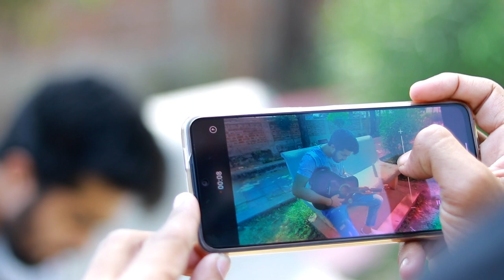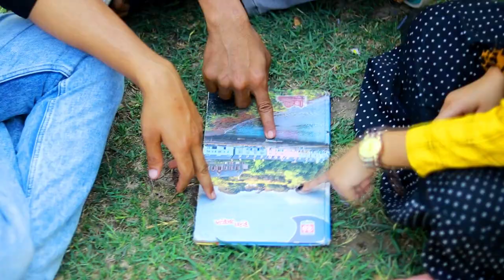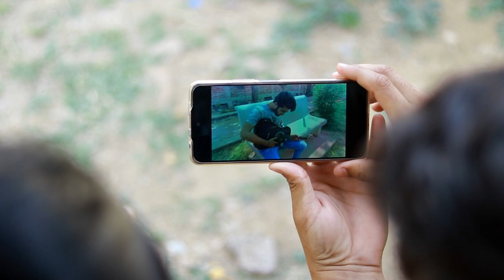Piya Re Piya | Heart Touching Love Story | Asim Riaz | Adah Sharma , Yasser D | dumb love story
CAST - SKY RAJ , GEETA
SUB CAST - AZAD, ROHIT
CAMERA MAN - ANAND
EDITING BY - SKY RAJ

► Song Credits

Singer : Yasser Desai
Music composer : Rashid Khan
Lyrics : Rashid Khan & Anjan Sagri
Music producer : Aditya dev
Mixed Master : Tosief Sheikh
Live Guitar : Krishna Barua
Live Dholak : Firoz Khan, Mustaq Khan, Surendra , Hafeez Khan,  Rashid Khan
Live Tabla : Sanjeev Sen & Hanif Khan
Assistant : Harsh Veer Indi
All Instrument Record : Vinayak Pawar (Amv Studio)

► Video Credits -

Cast : Asim Riaz & Adah Sharma
Producer : Sourabh Chandrakar & Deepak Kumar
Co- Producer : Deepa Tripathi, Akhtar Khan, Sachin Beldar, Vikas Tiwari, Dr. Anil Upadhyaya, Ravi Priyanshu, Azaan Qureshi, Muhafiz Qureshi
Direction : Kamal Chandra
Creative Producer : Karan Ramani
Marketing Head : Dinesh Kushwaha
Digital Marketing : Mukesh Mishra
Dop : Shrikant Asati
Editor : Ajay Verma
Choreographer : Firoz A Khan
Casting Director : Sayed Ashfaque
Costume Designer : Neetu Bhardwaj
Costume Assistant : Shweta
DI and Vfx : Afterplay Studio (Maddy)
Executive Producer : Saurav Chandra
Associate Director : Ravi Chandra
Creative Director : Shubhankar Vats
Cheif Ad : Aishwarya Raj laxmi, Prachi Mishra
First Ad : Kunal Vashisht, Vikram
Second Ad : Sameer khan

Lyrics :
Main ek sahra Tu Barish hai
Mujhko Bas Teri khawahish hai
Cheene chain Mera
Noore mujassam Tera
Piya Re piya Re piya.

Antra-1
Meri Tapish Main Aaj Nami bhar
Dil ko sukun ho haasil
Rim jhim sa Tu Ban ke mosam
Hoja Tu mujh pe Nazil
Ab to shamo subah
Tu ban gaya hai duwa

Antra-2
Bikhrq huwa Main Tere Bina hun
Mujh ko samet zara Tu
Kitna Adhera hai Rahon Main
Karde Ujala Aata tu
Tera hi chehra
Aankhon main thehra